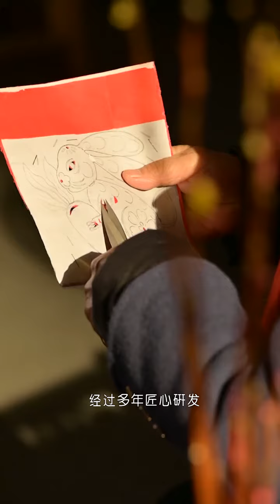365 烟花王子哥 @李记城市烟花O3x2ckd8uievr2gs 传承弘扬中国传统文化 👍👍👍👍👍👍👍👍